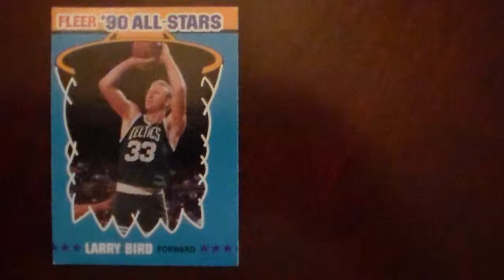Baseball Larry Bird Fleer No 2 of 12